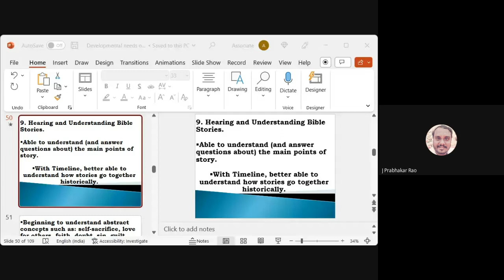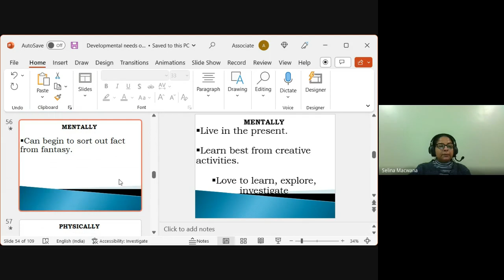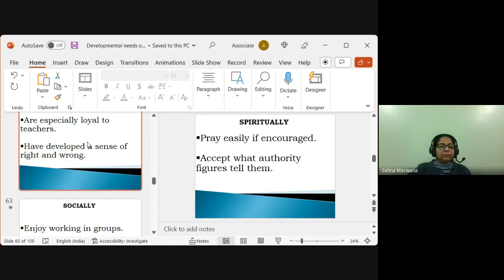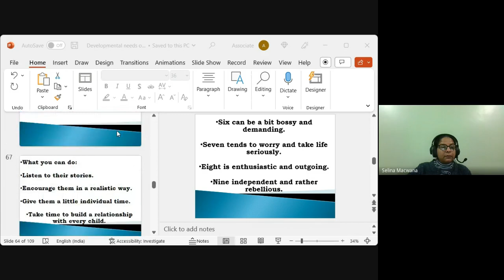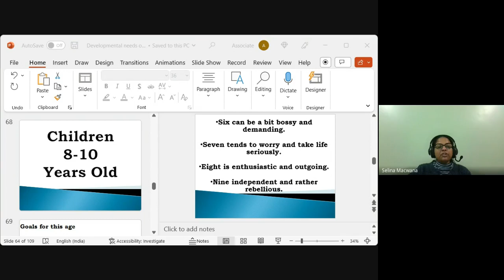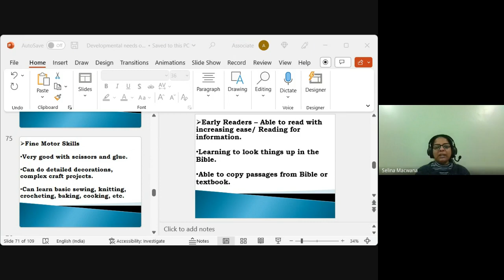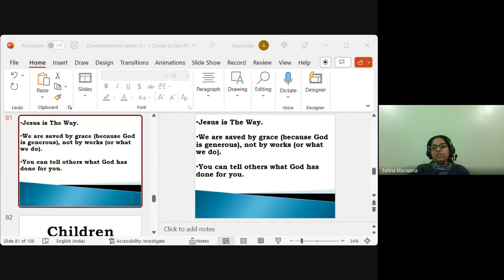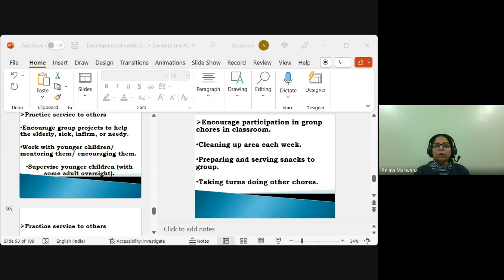Youth & Children's Ministry| Lecture 8 : BC313-YM&CM-20230206